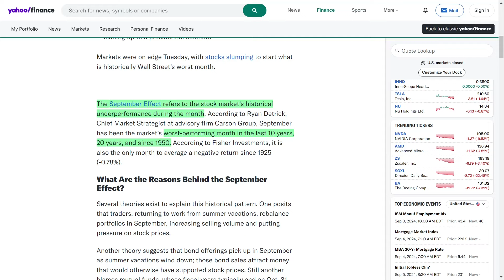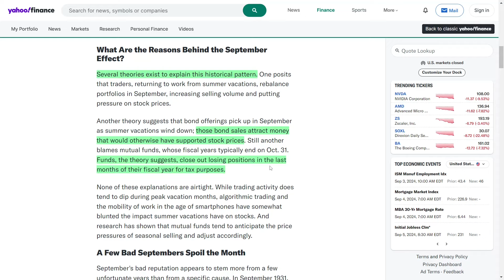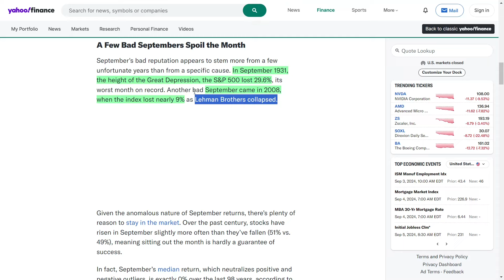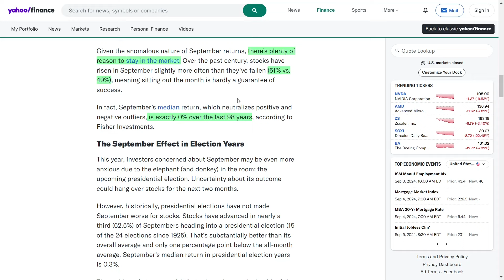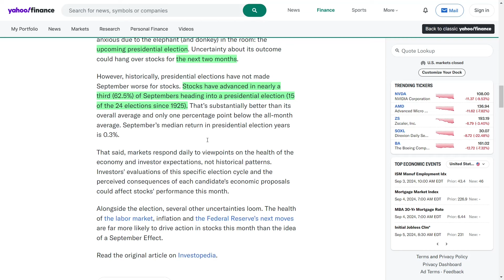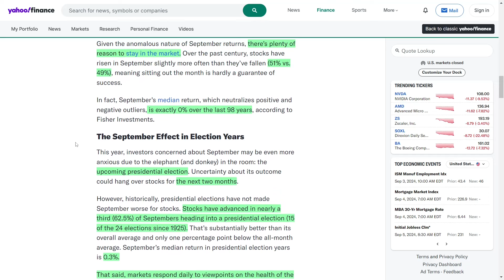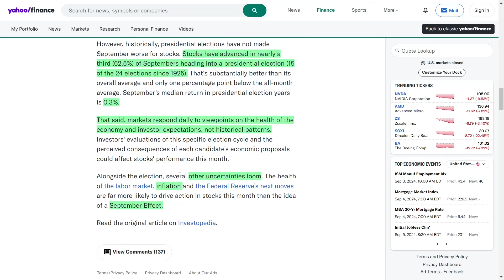Why Investors Are Selling Their Stocks Right Now | Why September is the Stock Market's Worst Month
The September Effect is a well-documented phenomenon in the stock market, where September historically underperforms compared to other months. Key reasons include portfolio rebalancing, increased bond offerings, and mutual fund tax strategies. Despite this reputation, data shows that stocks have risen slightly more often than they have fallen in September. Notably, significant events like the Great Depression in 1931 and the financial crisis in 2008 have contributed to September's poor performance. In 2024, factors such as the upcoming presidential election, labor market conditions, inflation, and Federal Reserve policies may influence market trends more than historical patterns. Keywords: September Effect, stock market, historical performance, portfolio rebalancing, bond offerings, mutual funds, Great Depression, financial crisis, 2024 presidential election.